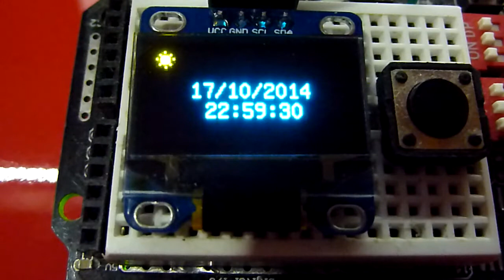Arduino RTC Clock and OLED LCD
With automatic time change for daylight savings.